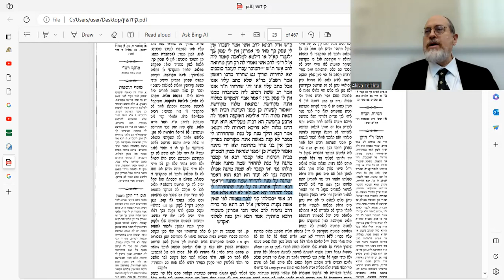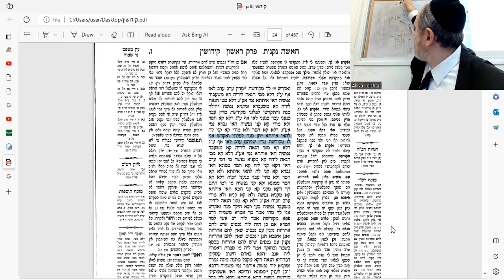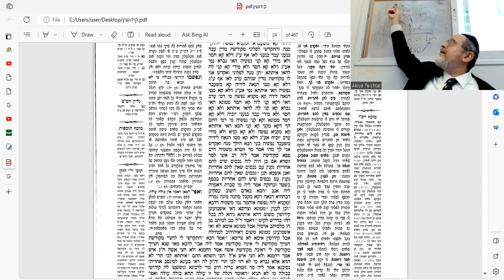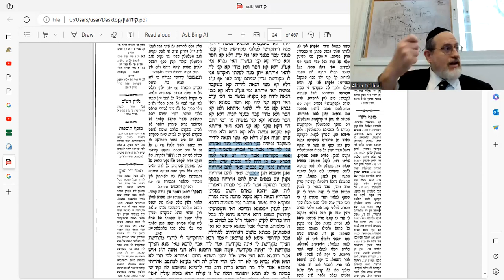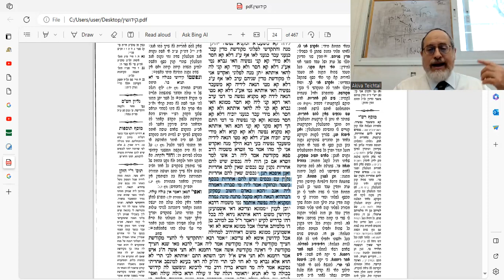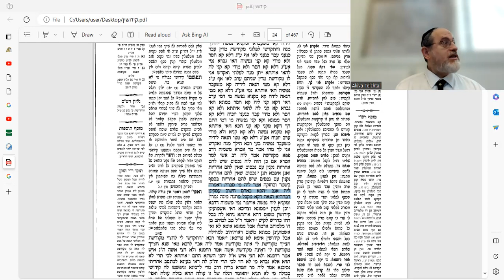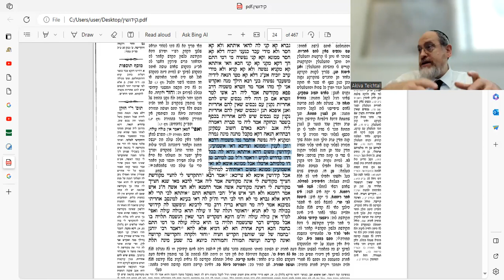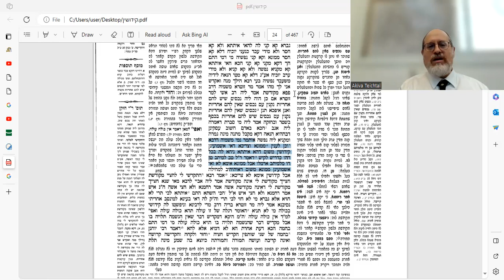Kiddushin 7a Amud Yomi Shiur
BSD Triangle Kiddushin. May a woman become mekudeshes without receiving money?  Can a man be mekadesh without giving money? This is only possible if there is a third party in the Kiddushin act (not in the actual marriage!!). I.e. a woman may ask a man to give the money to a third party instead of to her, and in return she will willingly become his wife. This is similar to a guarantor who doesn't receive any money and yet is committed to the lender.
Also, a third party may give money to a woman in order that she will become  mekudehses to the man  (i.e. Shimon gave money to Rachel so she should become Reuven's' wife). Although the man/bridegroom didn't spend the money, the woman is his, since money was given to her and she is a willing and aware partner.